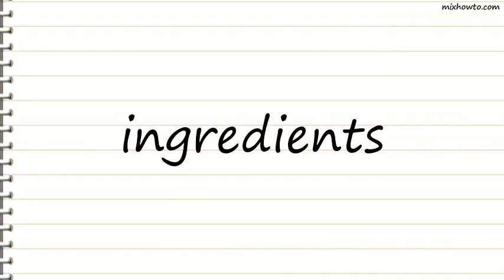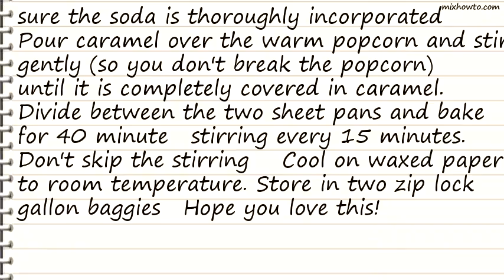Recipe State Fair Blue Ribbon Caramel Corn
INGREDIENTS:
●2/3 cup popcorn, popped (I do 1/3 cup at a time in the Whirly Pop)
●1 cup nuts (optional, but pecans are nice)
●1 cup unsalted butter (plus a little more for the pans or just spray them)
●1/4 teaspoon kosher salt (up to 1/2 tsp if you like the saltiness)